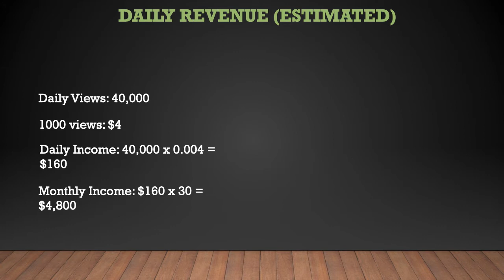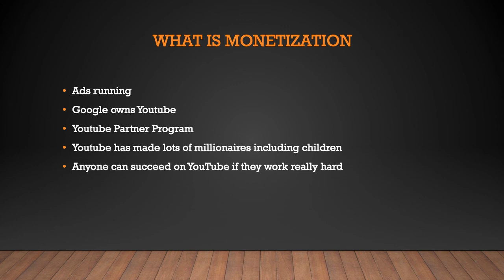How much Angelica Larsson makes on Youtube - YT Money Business Model